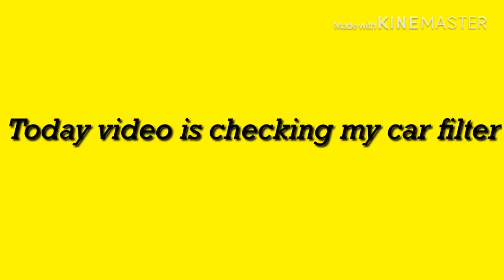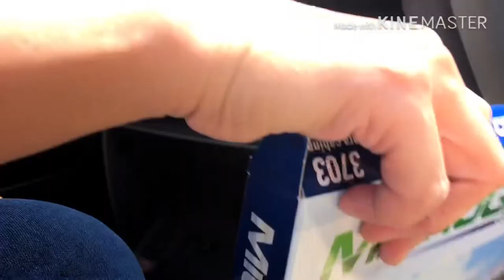First time checking car filter and changing cabin filter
Excited to checking car filter and changing cabin filter|filipina live in NC